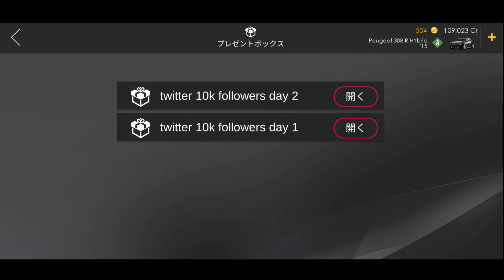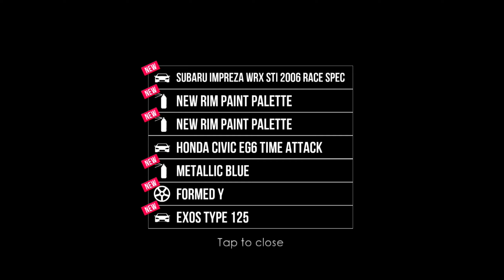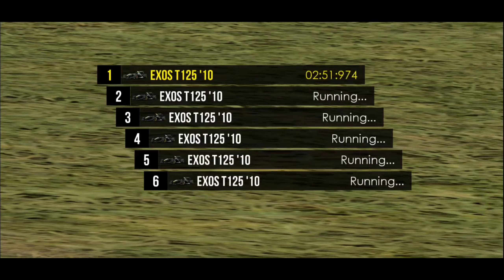【アソルトレーシング】#20 「フォロワー1万人記念キャンペーン実施中！」がヤバい!!!!!!!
超えた記念としてガチャ車排出確率2倍のキャンペーンが来ました！
また、期間中はログインするだけで100coinとインポートチケットを1枚ずつ獲得出来ます！
今日からログインしても300coinとチケット3枚は獲得出来るので絶対貰っておきましょう！

Assoluto Racing
アソルトレーシング